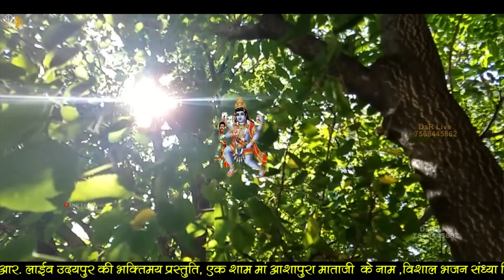कठे लगाई ओ देर आशापुरा माँ कठे लगाई ओ देर /Mata ji New Bhajan/Singer -Govind Singh Kharwar(DsR Live)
आशापुरा माताजी जी न्यू भजन

डोकरिया तालाब लाइव

माँ आशापुरा नयुवक मंडल डोकरिया का तालाब

माँ आमज साउंड आटाटिया